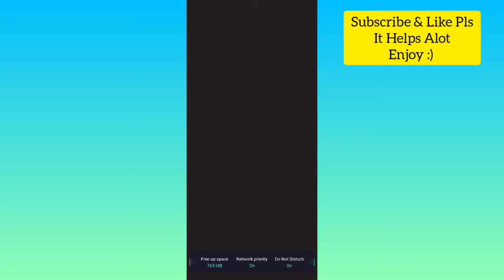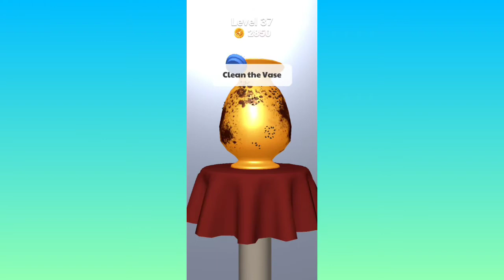Deep Clean Inc. 3D All Levels Gameplay Walkthrough (Android/iOS)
Happiness: Freshly cleaned stuff thanks to Deep Clean Inc.

Highly satisfying cleaning experience! Please be a part of Deep Clean Inc. and start to make dirty objects clean and shiny enough to satisfy your customers!

Let's take all dirts away with your deep cleaning skills!